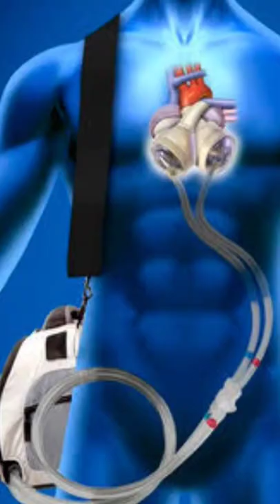ഹൃദയം ഇല്ലാത്ത സ്ത്രീ | fact l artificial heart | shbinstalks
Selwa Hussain, from London, is the first UK woman who was discharged from the hospital with a total artificial heart. London: Selwa Hussain carries a 6-kilogram rucksack on her back all the time - it contains her heart.
:What is a total artificial heart?

A total artificial heart (TAH) is a pump that is placed in the chest to replace damaged heart ventricles and valves. (Ventricles pump blood to the lungs and other parts of the body.) Once the pump has been placed in the chest, a machine called a driver controls the pump outside the body.